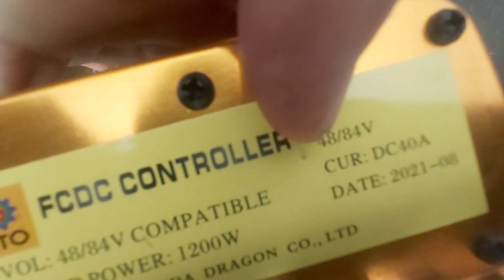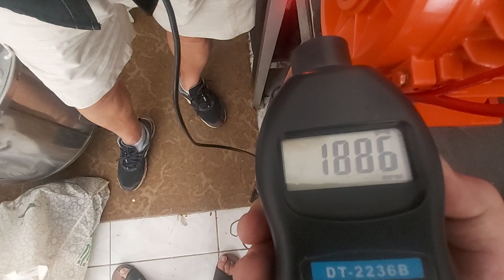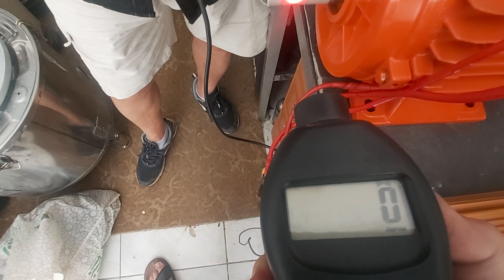2 kW Alternatör veya Motor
2 kW Alternatör veya Motor

Alternatör olarak kullanabileceğiniz 2 kw gücündeki bu alternatör ve motoru hayalinizdeki projelerde 36 v ila 72 v arası kullanabilirsiniz su veya rüzgar türbininde kullanabilirsiniz.